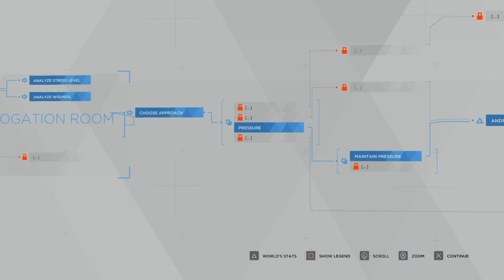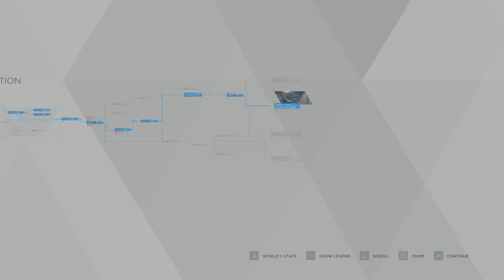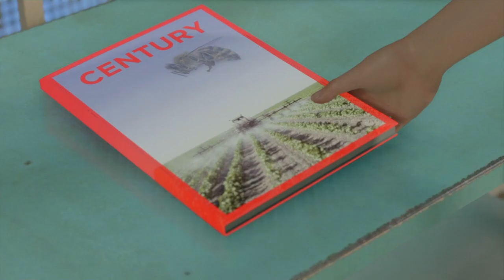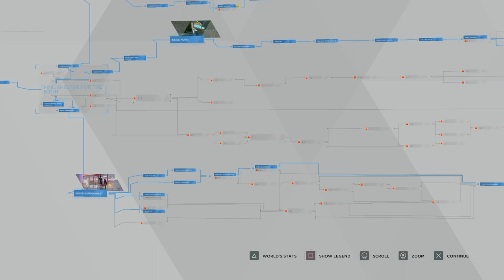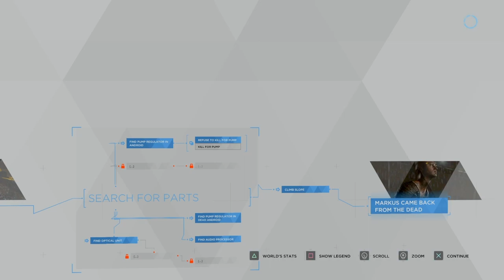Detroit Become Jaime Ep 3